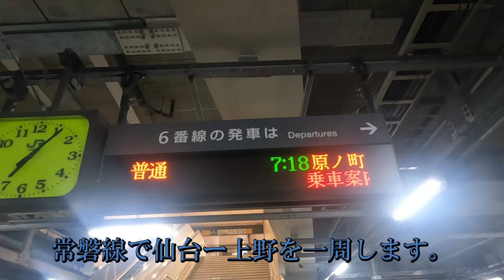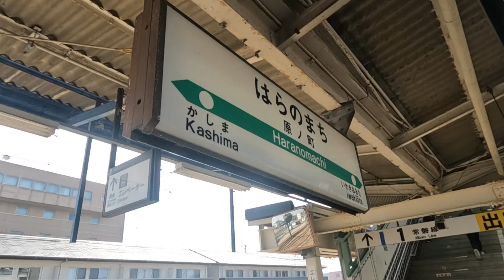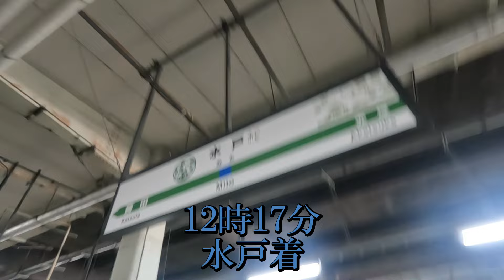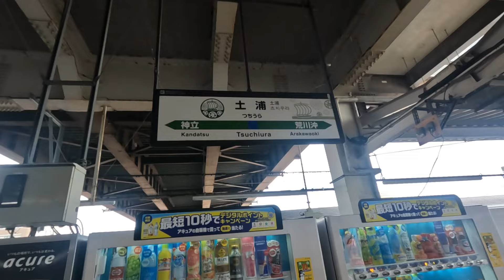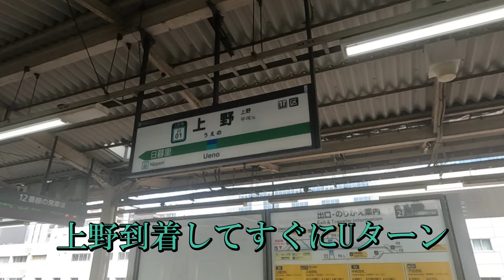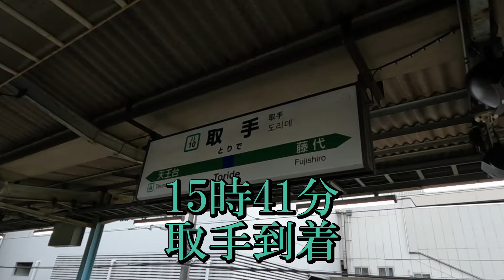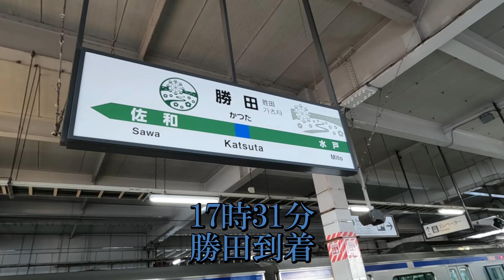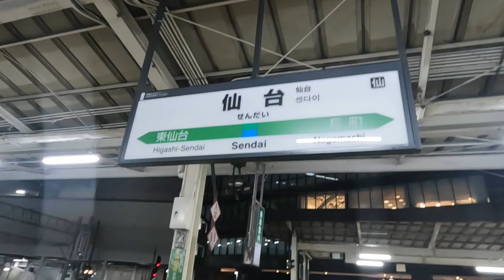仙台－上野（常磐線、常磐線快速）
2024年7月20日
青春１８きっぷを使って、常磐線で仙台ー上野を旅してきました。
4年ぶりの青春１８きっぷを使った一人旅。
約15時間の日帰りの旅でした。

16年前にも同じ事してました。
16年、月日の長さを感じます。